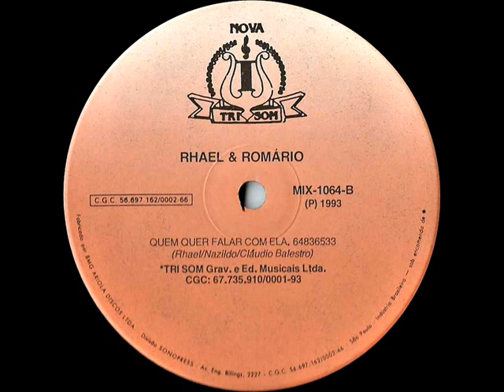Rhael & Romário - Estou Brigado Com Meu Bem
Ano: 1993 Composição: (Geraldo Nunes/Ora)
Acesse: